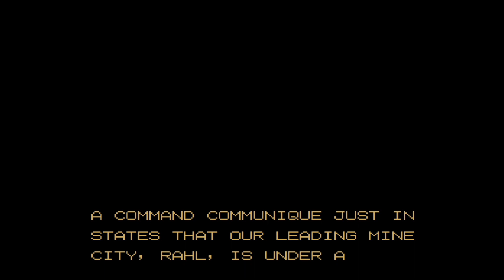[MD 게임] 강철제국(1992)